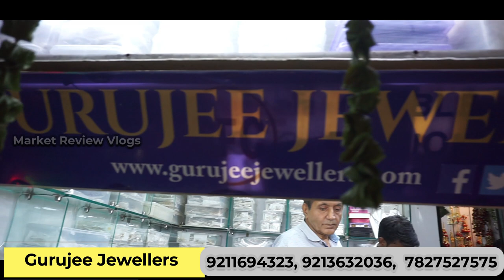AD jewelry wholesalers in Delhi| Best Quality Imitation Jewelry | Sadar bazar Delhi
Kanhai Jewels - Imitation Jewellery Manufacturers -
Kanhai Jewels established in 2001 is a supplier and wholesale retailer of Indian jewellery and Western trendy jewellery. We offer the best in everything keeping in mind the latest continued trends. With our highly skilled craftsman we are one of the good imitation Jewelry wholesalers and suppliers in India
Video Title: -AD jewelry wholesalers in Delhi| Best Quality Imitation Jewlery | Sadar bazar Delhi
Gurujee Jewellers
5157, Patwa Building, Opp. Veer Di Hatti, Below Janta Ki sarai, Gali Masjid
Wali, Rui Mandi Sadar Bazar, Delhi 06
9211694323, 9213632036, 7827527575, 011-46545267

Please share juror Kare...

Search related to this video--
AD jewelry wholesalers in Delhi,
Best Quality Imitation Jewlery,
Sadar bazar Delhi,
wholesale jewelry
wholesale artificial jewelry in Sadar bazar Delhi
artificial jewelry wholesalers in Chandni chowk Delhi with price
cheap artificial jewelry market in Delhi
artificial jewelry wholesale price in Delhi
cheapest jewelry market in Delhi
Sadar bazar jewelry online shopping
Korean jewelry wholesale in Delhi
earrings wholesale market in Delhi
artificial jewelry brands in India
latest artificial jewelry designs 2021
 artificial jewelry online India
Myntra jewelry
best artificial jewelry brands online
guaranteed artificial jewelry
Buy Indian Fashion Jewlery Online
Imitation Jewelry / Artificial Jewlery